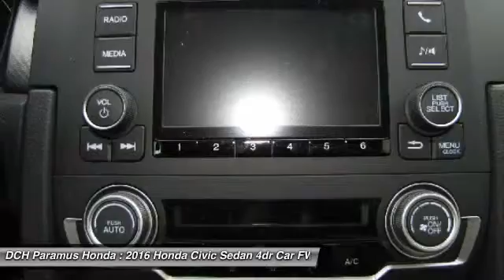2016 Honda Civic Sedan PH62383